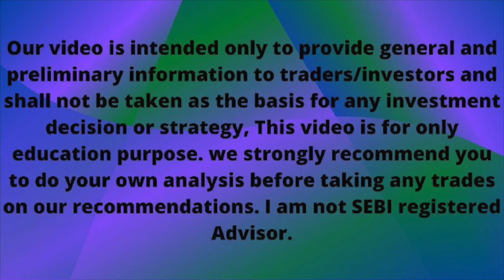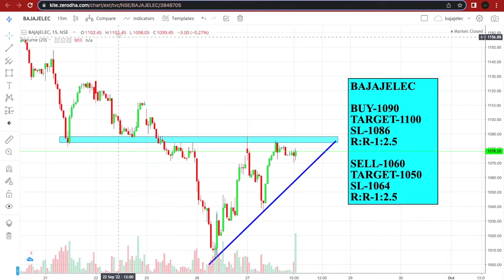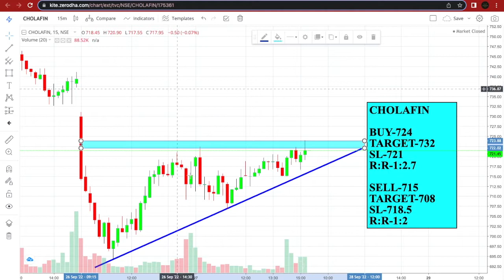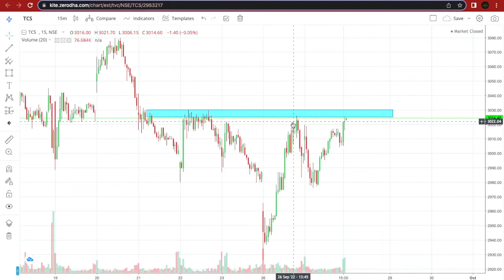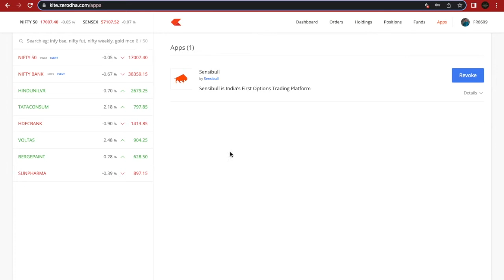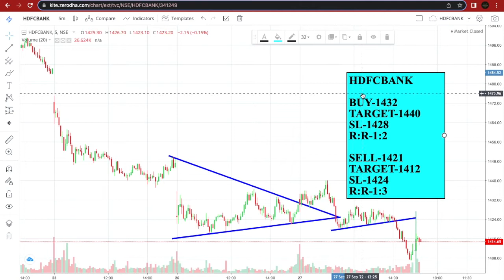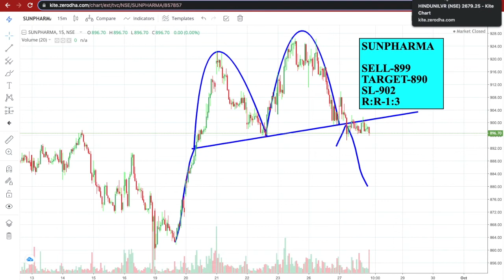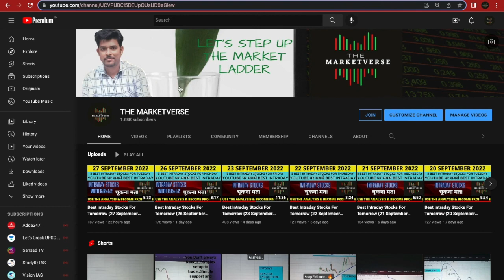Best Intraday Stocks For Tomorrow (28 September 2022 Wednesday) | Best Stocks to Trade Tomorrow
In this video - 5 Best Intraday stocks with reasons for 28 september 2022.

28/9/2022 share market
28 september Intraday
28 september intraday stocks
28th september intraday stocks
28 september intraday trading